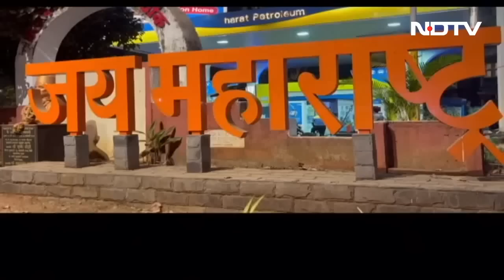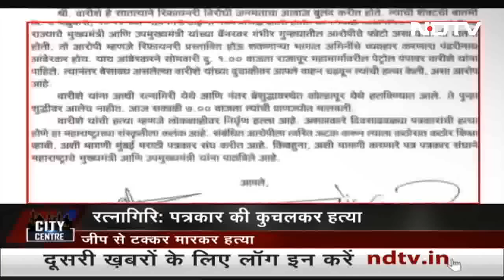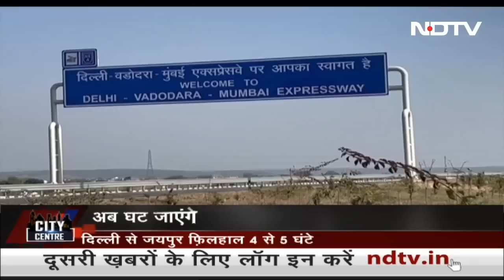Maharashtra में पत्रकार की रौंदकर हत्या, परिवार ने की न्याय की मांग | City Centre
महाराष्ट्र (Maharashtra) के रत्नागिरी जिले में एक पत्रकार को कथित तौर पर कार से कुचलकर मार डालने के आरोप में गिरफ्तार एक व्यक्ति के खिलाफ पुलिस ने बुधवार को हत्या का मामला दर्ज किया. फिलहाल पुलिस मामले की जांच की जा रही है.

Quick access links:
00:00 रत्नागिरी में पत्रकार की कुचलकर हत्या
03:02 उद्धव ठाकरे ने अपील की है कि चुनाव आयोग अभी फैसला नहीं सुनाए
07:02 ऑनलाइन सट्टे से करोड़ों की चपत, 16 गिरफ्तार
10:24 सोहना से दौसा तक बन गया एक्सप्रेस वे
13:22 गाजियाबाद के कोर्ट परिसर में घुसा तेंदुआ पकड़ा गया

तुर्की, सीरिया में शक्तिशाली भूकंप | Earthquakes Rock Turkey, Syria